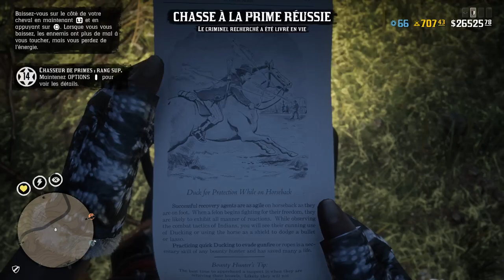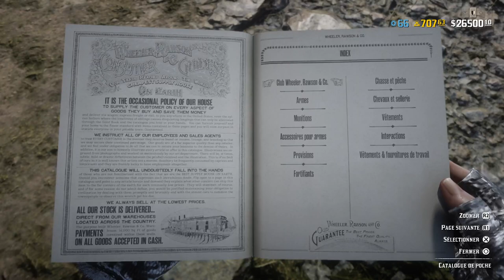Red dead redemption 2 DLC RP club WHEELER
bienvenue sur ma chaîne  FACKOCHER
EMISSIONS DIGITALES - LIVE STREAMING -
Chaine multigaming , et avant première                                                                                                                                                                                                                                                                                                                                                                                       ici tu trouveras des vidéo de GAMING  ,  CHALLENGE , et autres

                              Liens DISCORD :   FACK OCHER  #9455

N'hésite pas a aller voir mon UTIP : FACK OCHER

 cela te permet de continuer a me soutenir en regardant quelque vidéo

 D 'avance merci a toutes et tous